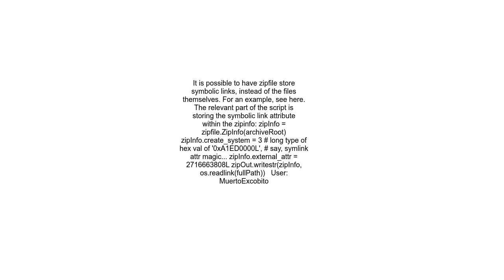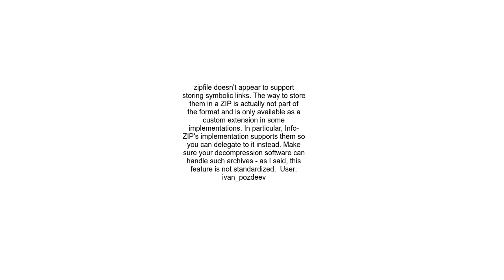archiving symlinks with python zipfile